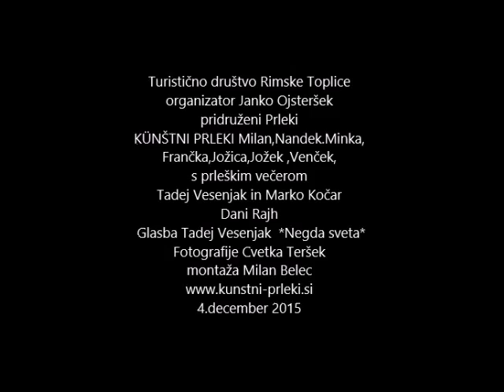Prleški večer Rimske Toplice 2105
Pozdravljeni,

hvala za klic, prireditev je po mnenju vseh zelo,zelo  uspela, za kar je zaslužno veliko obiskovalcev,polna dvorana, predvsem pa vas, nastopajočih (Kunštnih prlekov), ki ste uspeli pričarati enkratno vzdušje. Še enkrat hvala, podobno moramo še ponoviti, se vidimo in slišimo.

Zahvala izjemnega organizatorja Janka Ojsterška